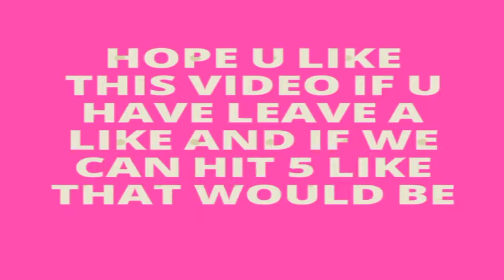little khan : monster school episode 2